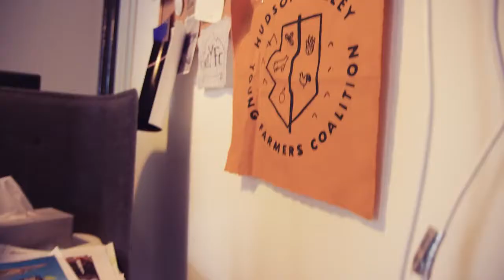Why The U.S. Needs A New Generation Of Farmers -2017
America faces a growing shortage of young farmers—our nation's future agricultural leaders and key drivers of sustainable farming innovation. Only 6 percent of .

These days, the average bite of food you eat has traveled 2017 miles to reach your lips.